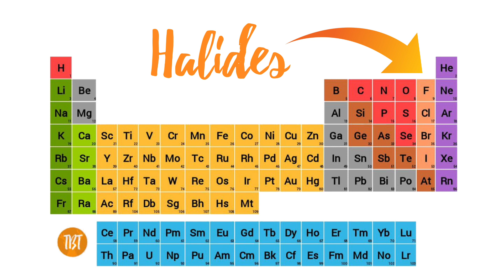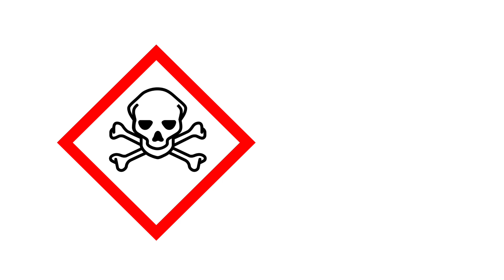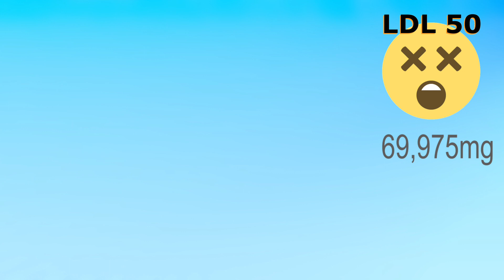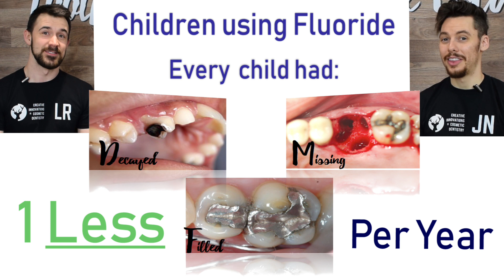Is Fluoride Dangerous?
Jay and Luke discuss Fluoride in toothpaste, how does it work? what it does it do? is it safe? all of these questions and more are answered in this weeks episode!!